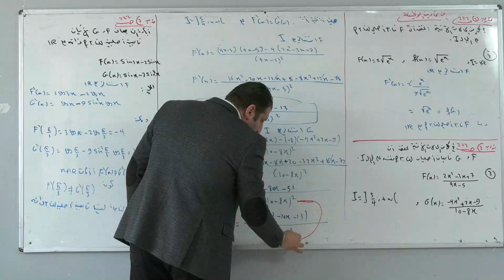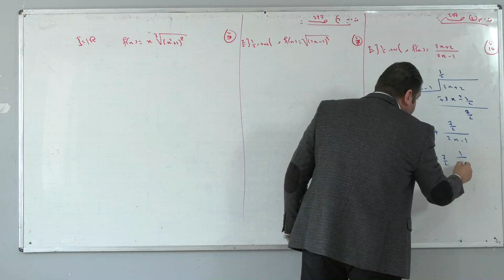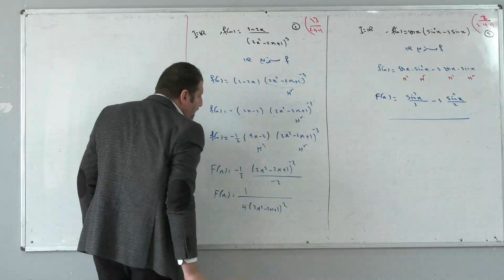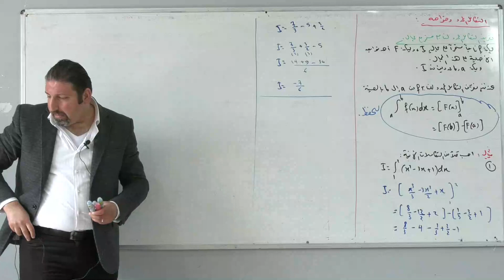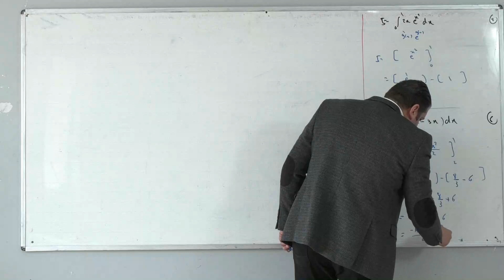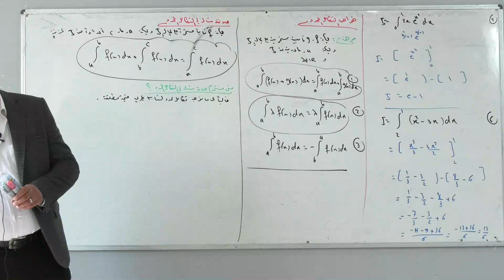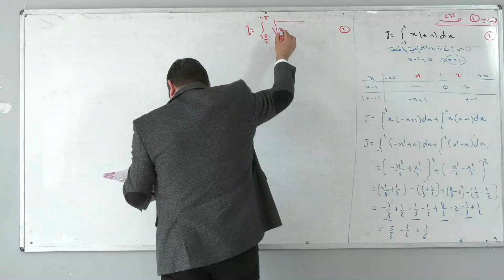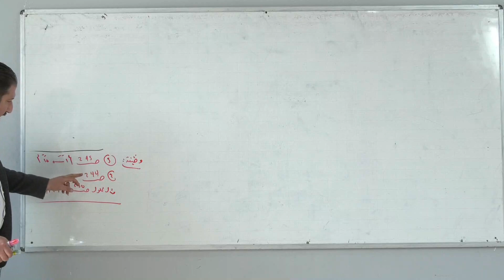تحليل بحث التكامل الجزء الرابع الأستاذ خلدون شماع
الثالث الثانوي العلمي